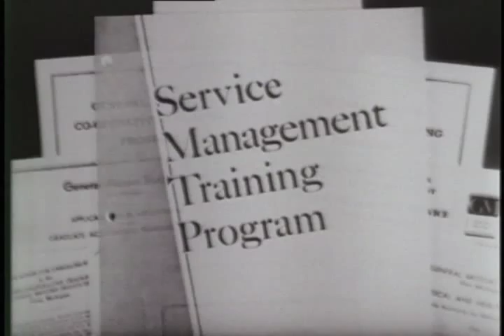General Motors Institute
nventor and industrialist Charles "Boss" Kettering (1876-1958) liked to say, "Do the right thing at the right time." That's why a group of leading citizens in Flint came together in 1919 with a vision of progress for the growing automobile industry. What began almost 100 years ago as a night school for engineers, managers, designers and technicians has grown into today's world-class Kettering University.

The institution was founded as The School of Automobile Trades and opened under the direction of Albert Sobey to train engineering and management personnel. In 1923, the school became the Flint Institute of Technology. The institution established a four-year cooperative education program, and more than 600 students enrolled. Recognizing the potential of cooperative education, the General Motors Corporation took over financial support of the school in 1926, renamed it General Motors Institute, and started utilizing the facility to develop its own engineers and managers. In 1945, the Institute added a fifth-year thesis requirement and became a degree-granting college with a continuing commitment to cooperative education.

Independence came in 1982 as GM divested itself of ownership. With independence came another name change - to GMI Engineering & Management Institute. Administrators decided to keep the proven cooperative education program and expand the number of employers. Also in 1982, the institution began offering graduate programs to on- and off-campus students.

On January 1, 1998, GMI changed its name to honor the man who not only helped found this institution, but also had a strong influence in the concept of professional cooperative education -- Charles "Boss" Kettering. Today there are more than 500 companies employing students in hundreds of locations around the world. Current co-op employers cover the full range of industries including the auto industry, delivery services, aerospace, paper products, banking, metallurgical, health care and more. As Kettering University, the school continues its historic role of educating leaders for the businesses and industries of the world.

Video highlights: S001, Flint, MI, exterior of building, classrooms, people come out building